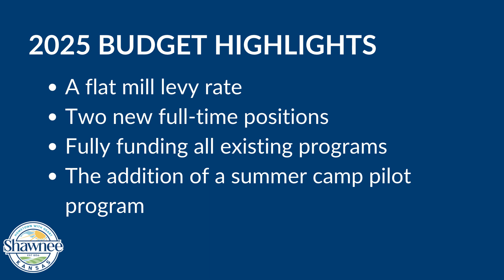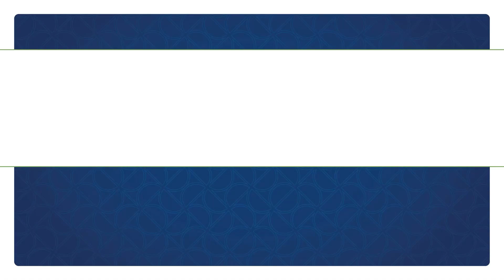Shawnee City Council Summary - August 26, 2024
The Shawnee City Council voted on the proposed 2025 budget this evening. See what else was decided during the second meeting of August.